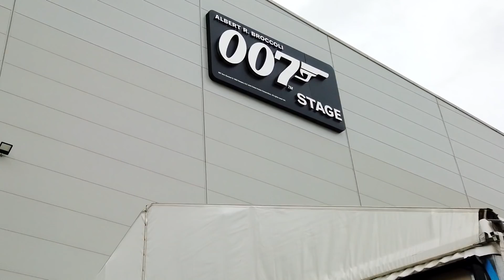Nokia 8.3 5G – Behind The Scenes with Lashana Lynch as 00 agent Nomi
Watch video - British actress, Lashana Lynch, who plays 00 agent Nomi, in the 25th James Bond movie No Time To Die, has been captured…entirely on a smartphone.
In the shoot Lashana Lynch appears in character as 00 agent Nomi. The Bond-inspired shoot captured at Pinewood Studios, features; an @astonmartin DBS Superleggera and a @OfficialTriumph  Triumph Thruxton RS motorbike; special effects including smoke and a 30 foot rig which suspended the ‘phone-ographer’ in the air to capture the ultimate shot.

TECHx TV is the official YouTube Channel of TECHx Media, Dubai, UAE. We are an online media platform for technology affairs, facilitating the promotion of new technological innovations, product launches and advocacy of exclusive market insights on technology and various other domains interdependent to technology.

TECHx TV – Exclusive TECHx YouTube Channel for video content and Video Ads
Digital Media – YouTube| FB| LinkedIn| Instagram| Partner Youtube Channels|